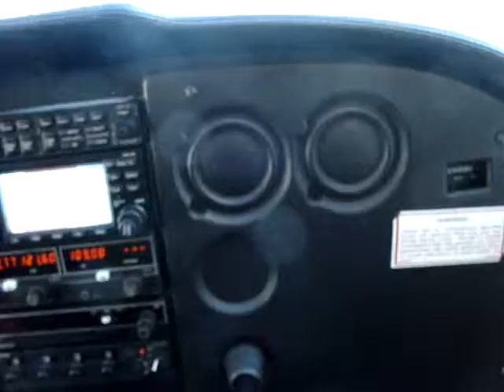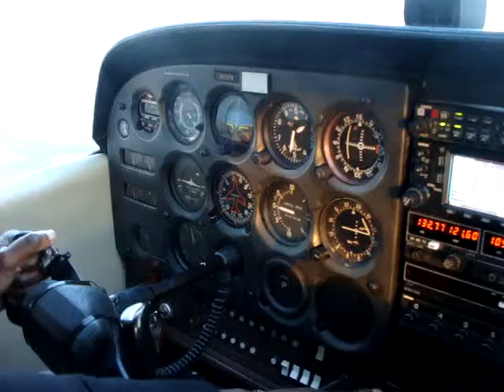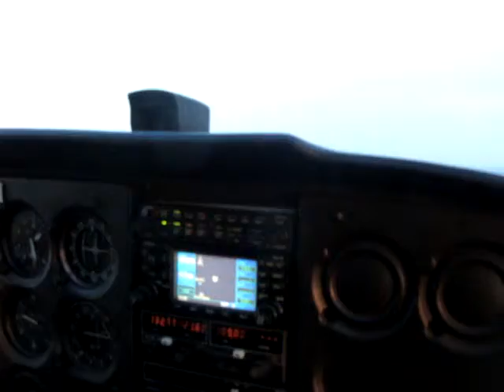traffic pattern at gaithersburg airport